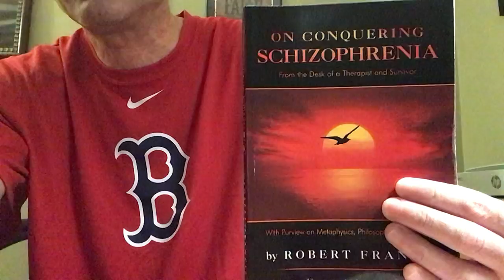On schizophrenia and empathy, part II…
Like most things, proper balance is prudent!